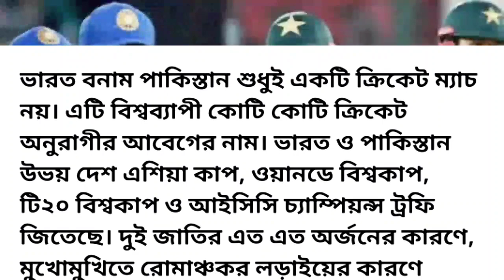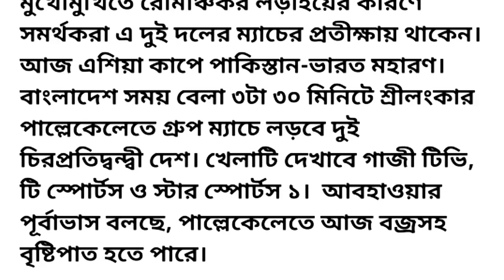আজ ভারত পাকিস্তান লাইভ ক্রিকেট খেলা || India vs Pakistan Live cricket match today - NOTUN BD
আজ ভারত পাকিস্তান লাইভ ক্রিকেট খেলা || India vs Pakistan Live cricket match will be held today -